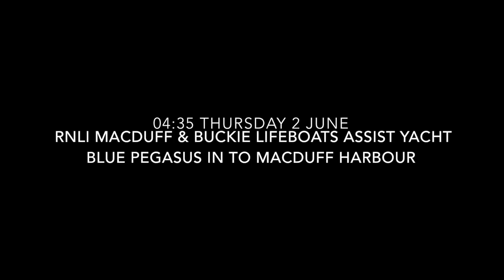2 June Shout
The volunteer crew from Macduff lifeboat  were paged at 02:35 on June 2 to assist a yacht that had got a sail around its rudder.

The four man crew had to use radar and VHF direction finding to locate the Blue Pegasus about two miles off Whitehills. The sea state was moderate with swells of up to 5 meters.

Macduff lifeboat requested the assistance of Buckie Lifeboat to act as a brake during the tow in to harbour due to the Blue Pegasus having a sail around her rudder and the sea swell.

Initial attempts to take the casualty to Whitehills Marina were aborted due to low tide at 04:01 and the sea state.

The casualty was instead towed to Macduff Harbour where she was secured and the lone crew member was taken in to the care of the local Coastguard team.